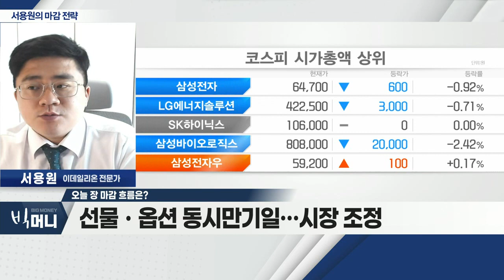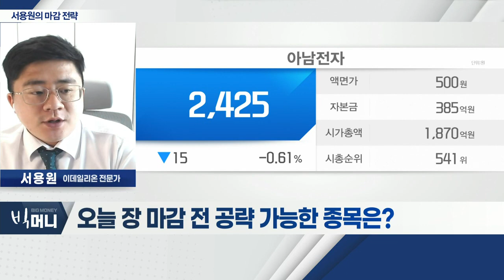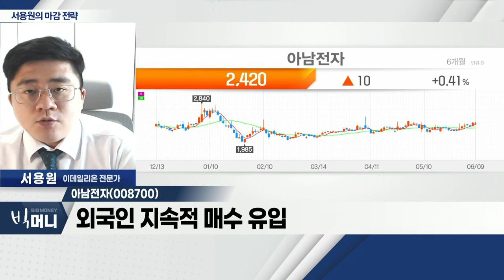아남전자(008700)... 삼성그룹, 차량용 반도체 친출 기대감_서용원 마감 전략 (20220609)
- 선물ㆍ옵션 동시만기일… 시장 조정
- 아시아 증시 조정 제한… 韓에 긍정적
- 코스피 2,600p 전후 흐름 체크

- 삼성그룹, 차량용 반도체 친출 기대감
- 외국인 지속적 매수 유입
- 이동평균선 '수렴' 구간
- 단기 반등 기대… 접근 전략